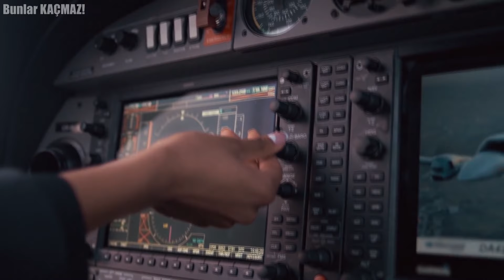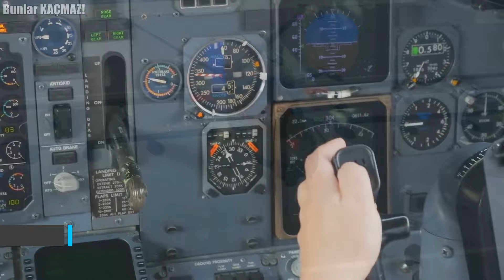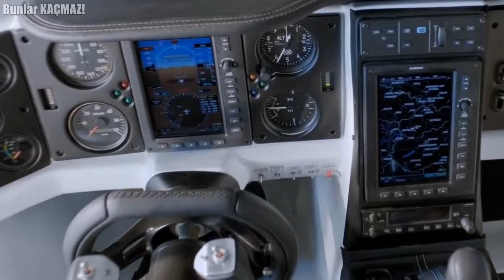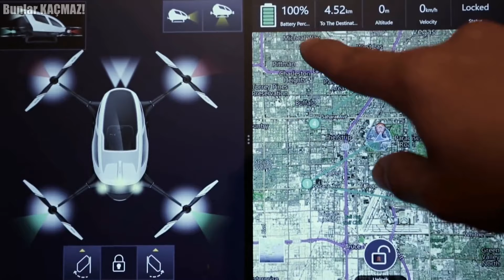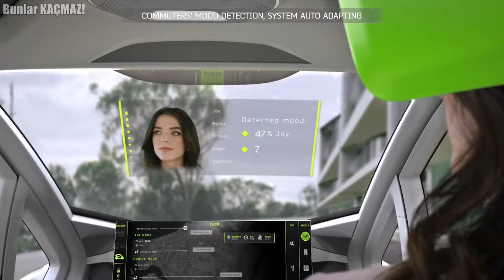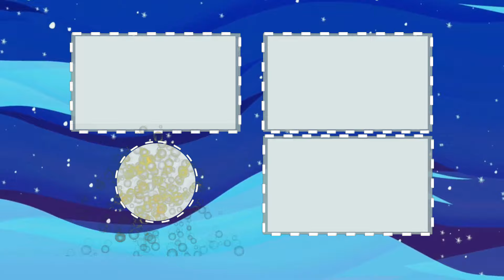Gelecekte Dünyayı Değiştirecek 12 Uçan Araba - Herkes Bunları Kullanacak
Bilim kurgu filmlerinde yıllardır uçan araba fikri sunuluyor. Gerçek dünyada ise bu fikir uzunca bir süredir bir konsept olmaktan ileriye gidemiyor. Dünyanın dört bir yanında şirketler ise kişisel hava yolculuğunu mümkün kılmak için çalışmalar yapıyorlar. Bu çalışmalar ise bize yakın gelecekte ulaşım sektöründe ciddi değişikler yaşayacağımızı gösteriyor. Biz de bunu kanıtlar nitelikte bir video hazırladık. İşte karşınızda Gelecekte Havalarda Olacak 10 İnanılmaz Araba. Hazırsanız uçuyoruz.